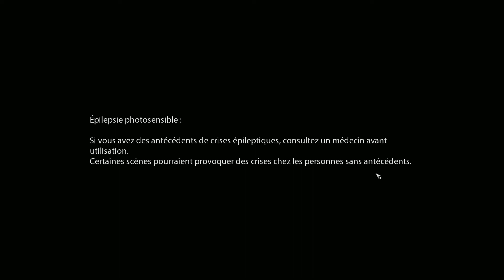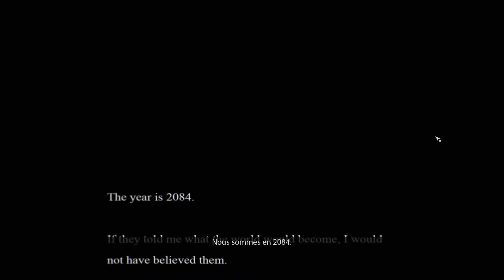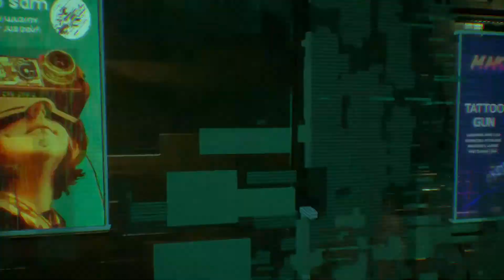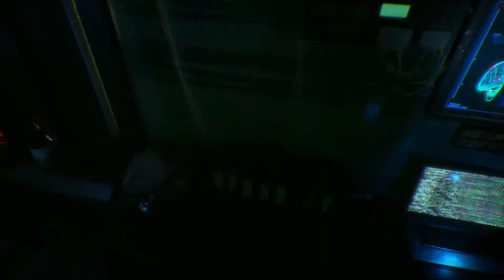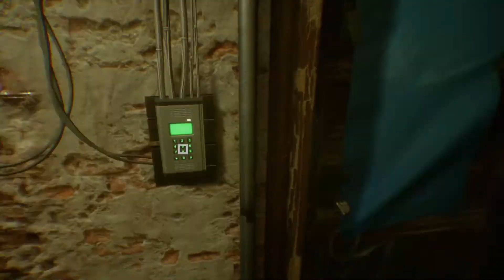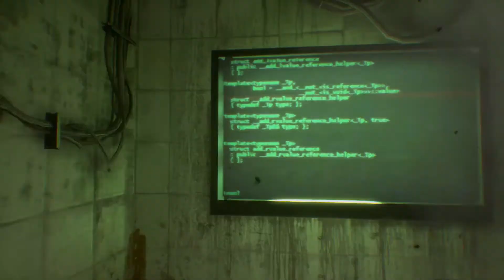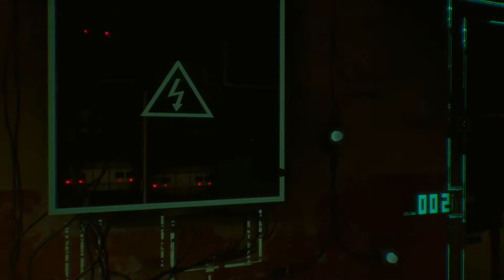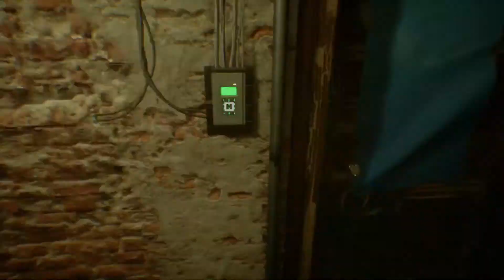OBSERVER SYSTEM REDUX BIENTOT EN REMASTER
Salut les fanboy je propose un live sur observer system redux un jeu qui va avoir son remaster bientôt sur Next Gen avec un univers ,une  ambiance de malade dans le style du film Blade Runner. Scénario et pate artistique génial